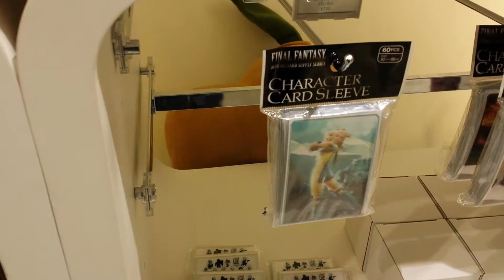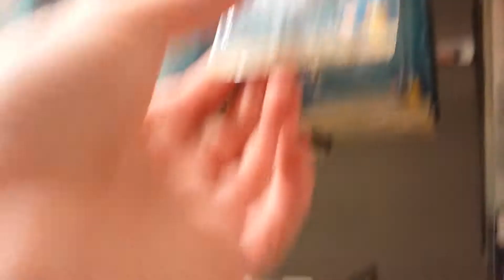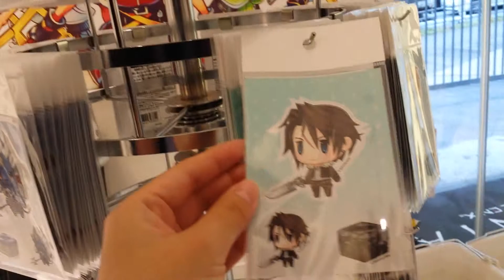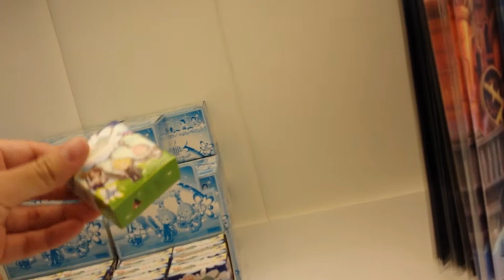Square Enix ~ ARTNIA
Primera vez entrando a Artnia *O*
Con el amooor de mi viiida ^^